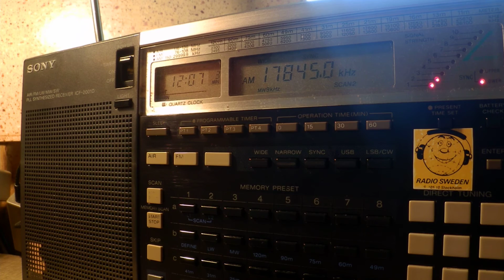09 06 2016 Radio ERGO in Somali to EaAf 1206 on 17845 Al Dhabayya